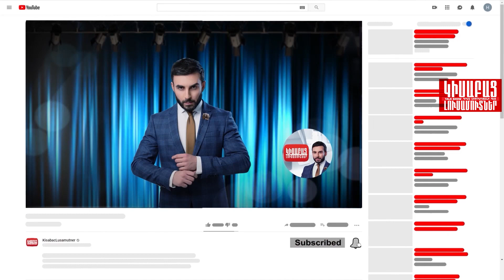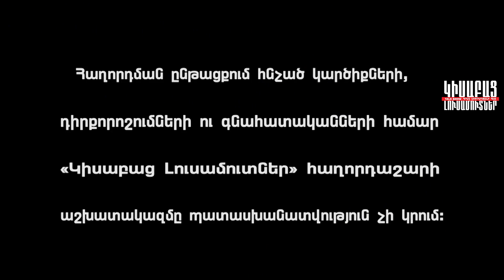Tere Menq Chenq / Kisabac Lusamutner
ՏԵՐԸ ՄԵՆՔ ՉԵՆՔ - 4 անչափահաս երեխաների ծնողների համար նույնիսկ օրվա հաց վաստակելը անլուծելի խնդիր է դարձել: